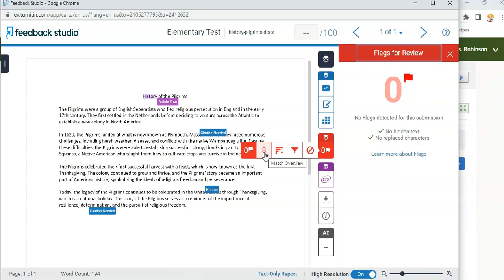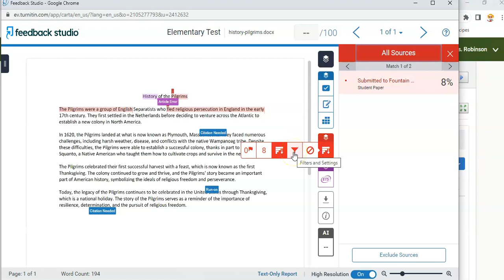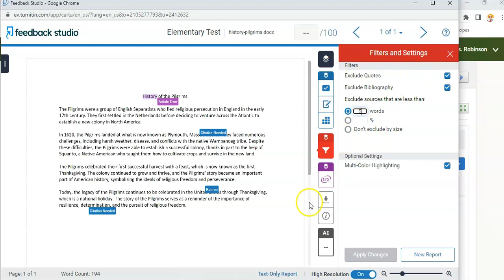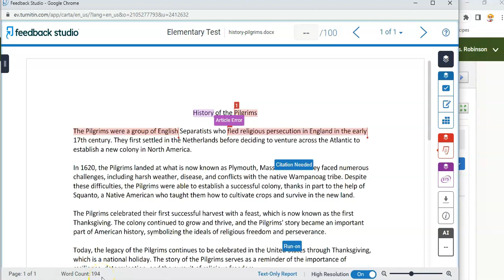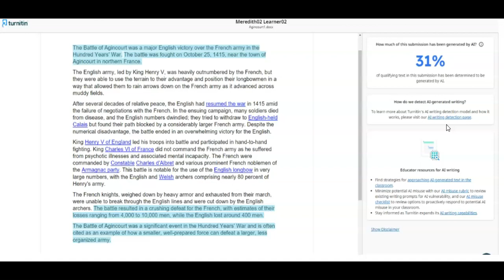Turnitin.com & Schoology: Plagiarism and Artificial Intelligence Detection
This video demonstrates how to view papers submitted to Turnitin.com and how to view similarity indices and AI generated work.
Please note:  At the time of this recording, AI detection in Turnitin will only generate a report if submitted work is a minimum of 300 words of more.